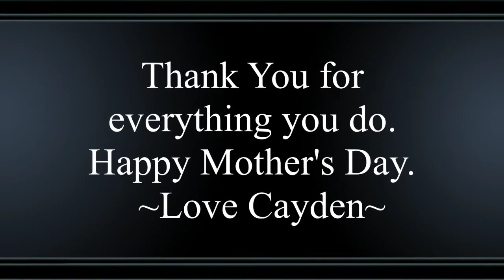Cayden's Mother's Day Monologue.